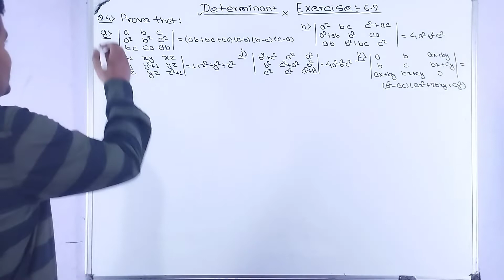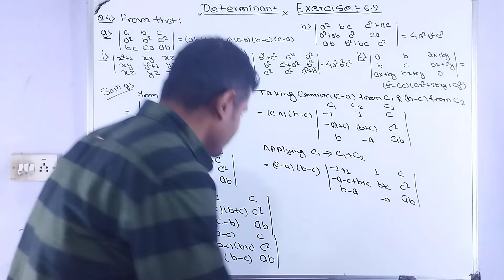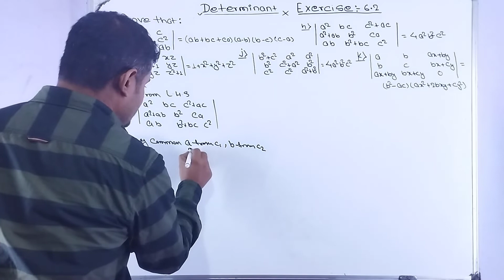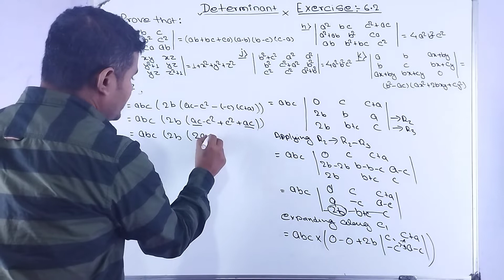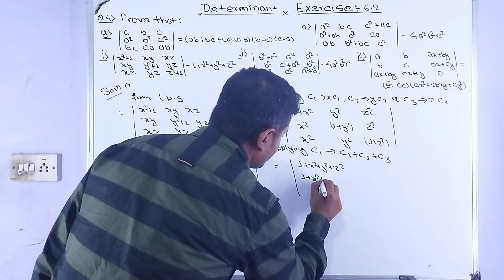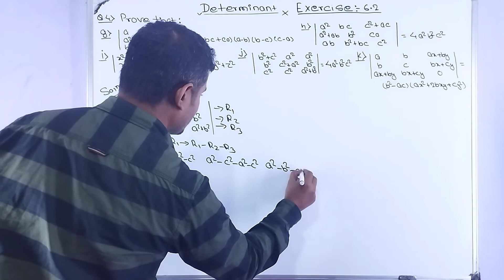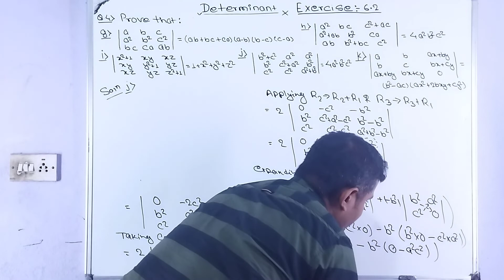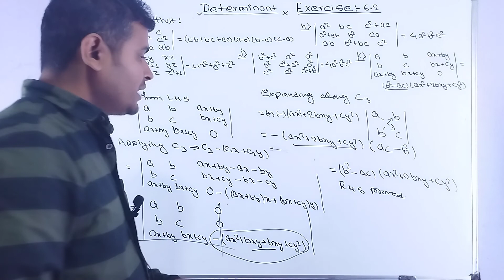Determinants | math class11 solutions | Determinant prove that Q4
Ovi Education is truely dedicated to educated the peoples continuously works in field of formal and informal field of education . in fact ovi education is focus on academic course like plus two, science , engineering management, education, humanities and releated entrance preparation. This is free plateform for those student who want to understand truly. The content in this video is about accountancy for plus two  .
Here we discuss about Determinant
Determinant understanding at ground level
we focus how to Determinant use in real life
study of Determinant is very useful for all level
detail understanding of general form of Determinant
detail understanding of identification of element of Determinant
detail understanding of order of Determinant
detail understanding of construction of Determinant
very basic understanding of general form of Determinant
very basic understanding of identification of element of Determinant
very basic understanding of order of Determinant
very basic understanding of construction of Determinant
Determinant concept base video useful for all level student
solution of Determinant for 11
Determinant properties in detail

**NEB Foundation of mathematics solution**

Foundations of mathematics class 11
Determinant solution class 11
NEB Mathematics solutions New